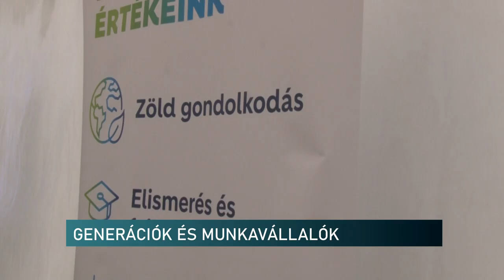Generációk, nevelés, munkavállalás - jóléti programsorozat a királyegyházi üzemben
Egészség, munka és környezet - ez a hármas jellemzi a királyegyházi cementgyárban szervezett programsorozat magját. Az üzemet működtető cégnek kiemelten fontos, hogy a munkavállalói olyan jóléti programban részesüljenek, ami a lelki jólétüket is szolgálja. Elsőként egy generációkutató tartott előadást a dolgozóknak.